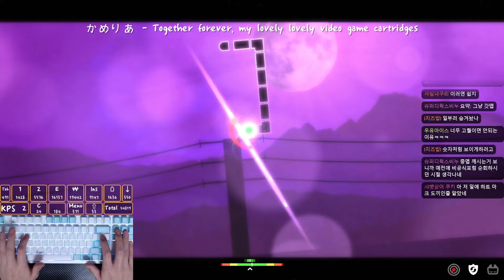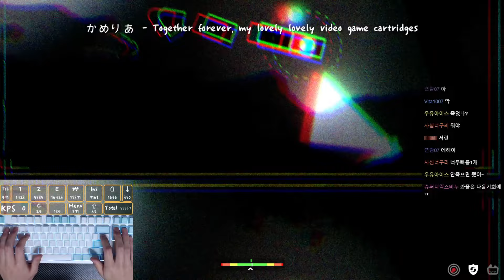눈 호강하고 갑니다 ㄷㄷ;; | かめりあ - Together forever, my lovely lovely video game cartridges | by Team Xnor³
좀 길지만 눈은 해피합니다

기본 BPM: 128

타일 수: 1215

정확도: 99.93%

|노래| Together forever, my lovely lovely video game cartridges

|키보드|
DAREU A104 PRO 8K(스노우축)

|모드|
ADOFAI Tweaks 2.5.1, KeyViewer 3.3.3, NoCursorBug 1.0, Overlayer 1.10.0

|썸네일|
Editor AlriC